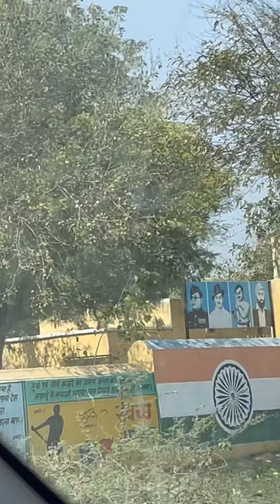Karan Arjun Shooting Village